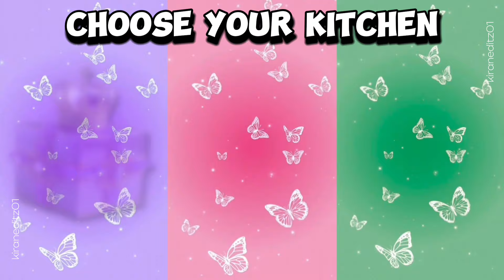Choose your Gift 😍🎁🤢 3 gift box challenge||2 Good vs 1 Bad||Purple, pink vs green 💚💜💖challenge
3 gift box challenge||2 Good vs 1 Bad
Purple, pink vs green 💚💜💖